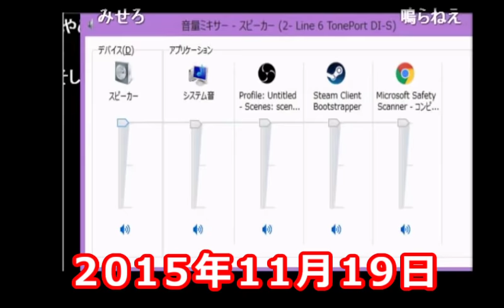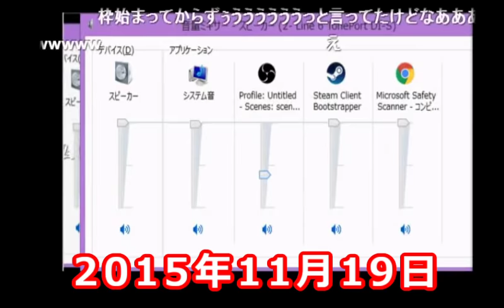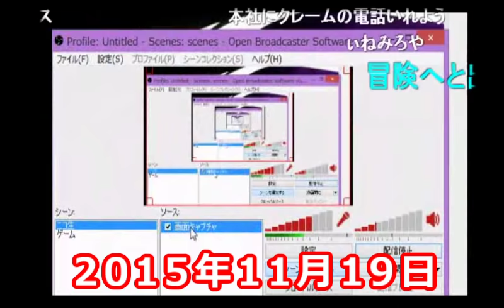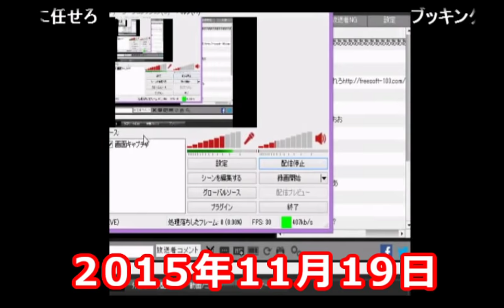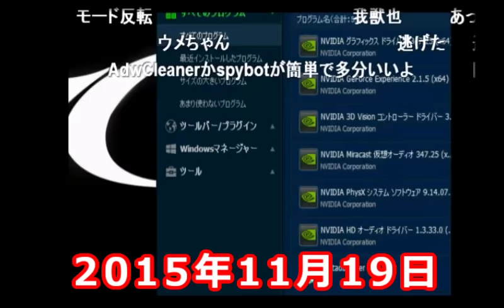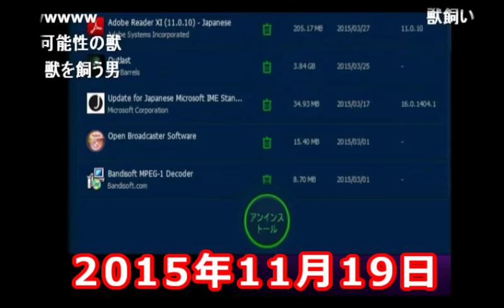【神回】ウイルスが大暴れ、うんこちゃんマジギレ【2015/11/19】